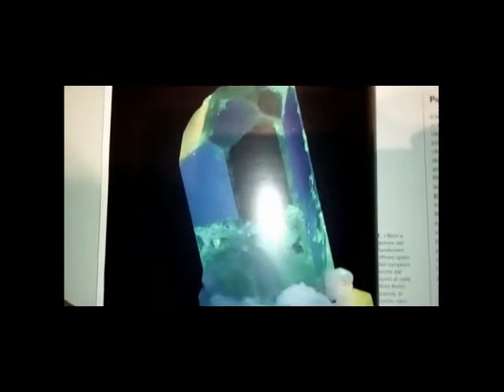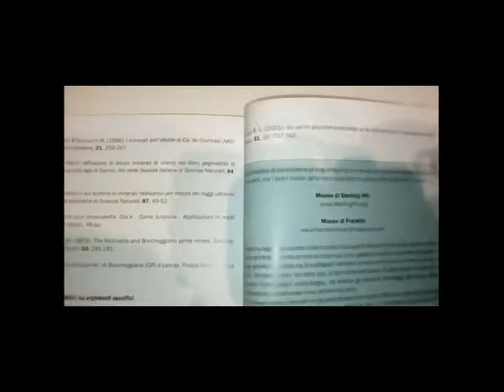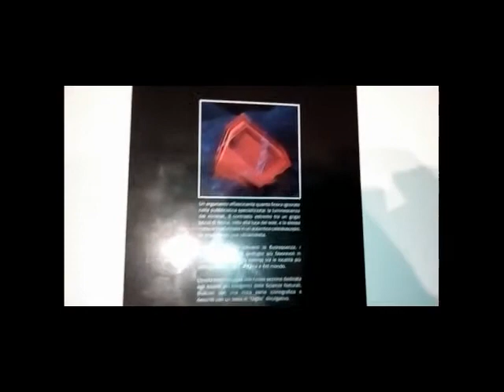Minerali e fluorescenza. La luce UV e i minerali. Un libro dedicato alla luminescenza dei minerali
Minerali fluorescenti e documentazione tecnica. La luminescenza nei minerali